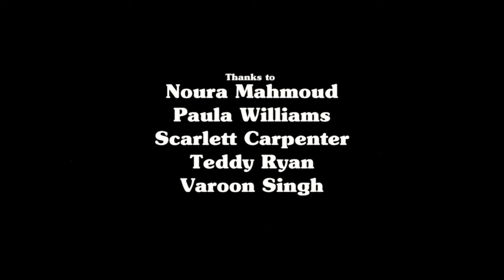Waiting for O - OFFICIAL SHORT FILM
The Cult of Nic Picture House presents the new short film from Theo Quantick, 'Waiting for O'.

Written, Directed and Produced by Theo Quantick
Cinematographer - Danil 'Rook' Flewelling
Editor - J.T. Anderson
Score - James Clear
Starring - Lewis Howe, Annalise Roberts, Edward Males & Abigail Tibbs
Featuring - Will Foskett
Production Coordinator - Charlotte Howell
Script Consultant - Annalise Roberts
Colourist - William Glass
Casting Assistant - Willa Meloth
Sound Engineer - Justin Dolby
SFX Assistant - Ioan Whittington
Production Assistant - Gabrielle Torreborre
Graphic Designer - Alex Bas